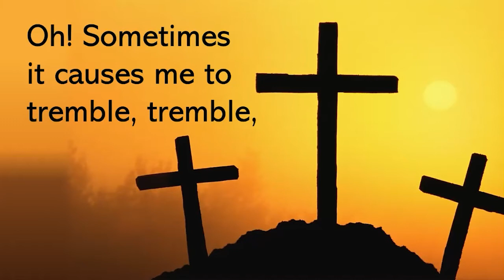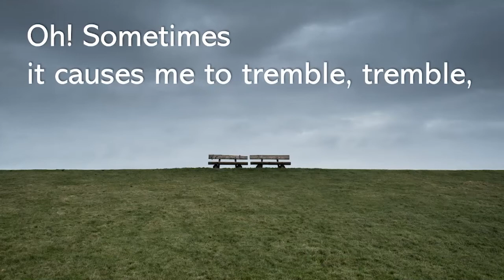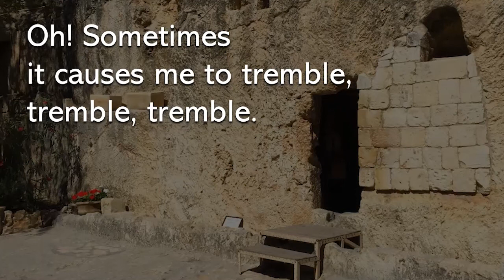Where You There When They Crucified the Lord VU 144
"Were You There When They Crucified My Lord" from Voices United # 144
Words & Music: African Spiritual
Arr.: Melva Wilson Costen, 1987

Recorded at Winfield United Church.